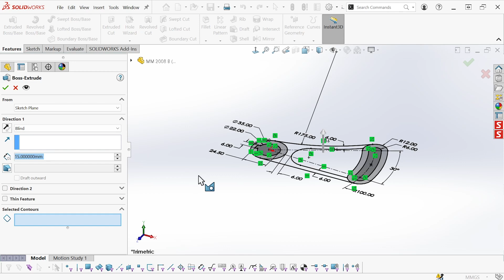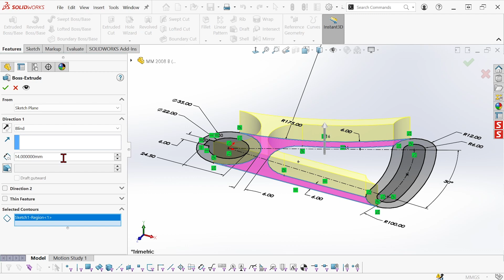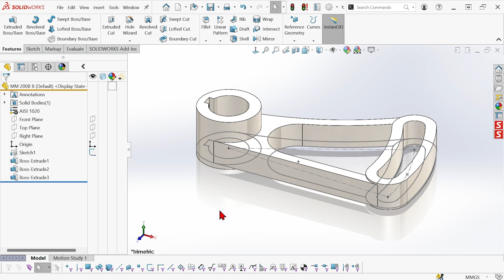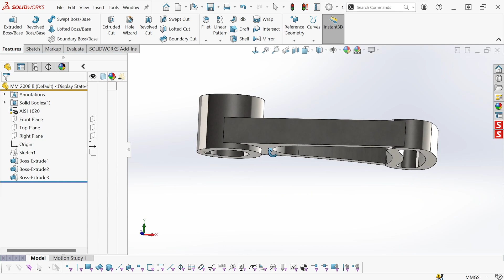What Every Engineer Should Know About Contour Selection with SOLIDWORKS Sketches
Understanding the icons within this feature is necessary when working with contours and regions. Check out this video and see how to create three bosses with one sketch.